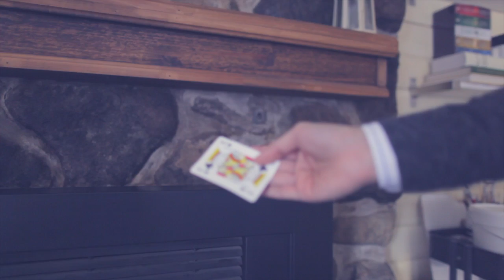THE SHIFT 007 - 1% Yu Hojin & Chris Mayhew's ATT Live Lecture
This week Chris Brings on Bao as a special guest reviewer to talk about and perform effects from Yu Hojin's Card Manipulation DVD. Chris will also be performing his favorite effect found on Chris Mayhew's latest At the Table Experience!

For this week's contest, come up with 2-3 questions to ask Chris and he will answer them and pick a winner on next week's episode!